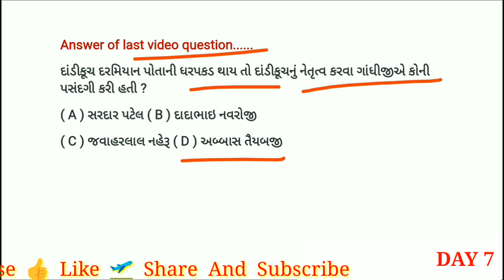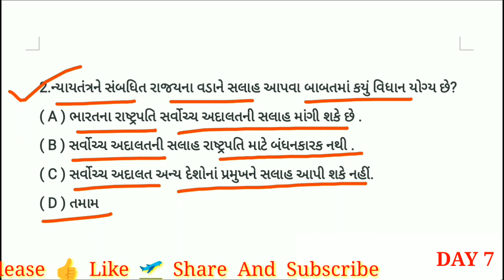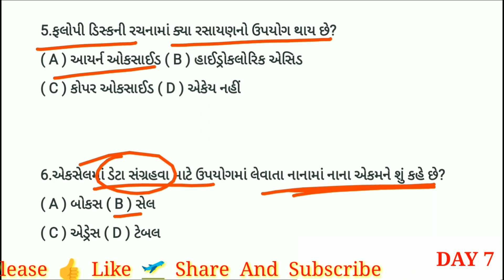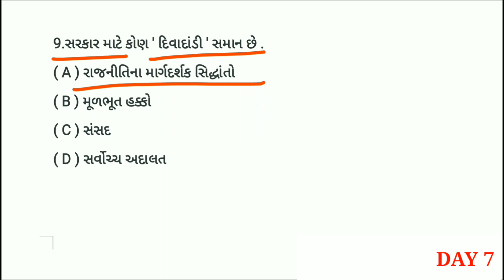Day 7 UPSC GPSC, BANK, PGVCL, UGVCL, POLICE CONSTABLE GSRTC BINSACHIVALAY TALATI, TET/TAT, CLERK Ext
Day 7 UPSC, GPSC, BANK, PGVCL,
UGVCL, POLICE CONSTABLE,
GSRTC, BINSACHIVALAY, TALATI,
TET/TAT, CLERK Ext. માટે ખુબજ ઉપયોગી થઈ શકે તેવા પ્રશ્રો